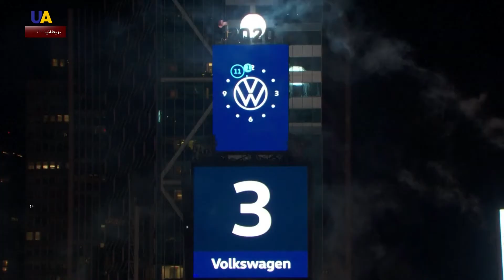كيف استقبل العالم عام 2020؟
استقبلت دول العالم .. العام الجديد 2020، والذي حل عليها في أوقات مختلفة.

كانت جزر المحيط الهادئ و نيوزيلندا أول من استقبل العام الجديد، أما جزيرة ساموا الأمريكية فكانت الأخيرة.